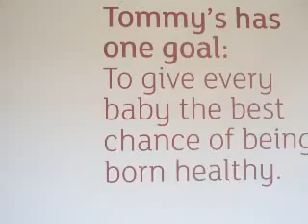Charity Party Night Guest Club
stars in your eyes charity night around £800 + collected on the night big thanks to the organizers and big thanks to all those that put their hands in their pockets and to wayne karaoke and peggy at the Guest Club in Dowlais Merthyr Tydfil